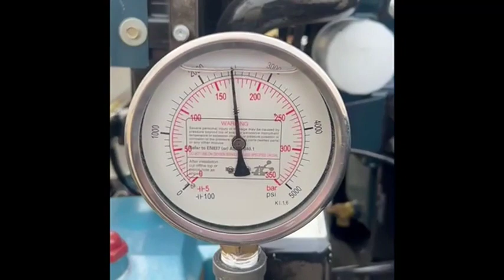2007 VACSTAR 500DT For Sale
SUPER CLEAN VACUUM EXCAVATION TRAILER WITH NO RUST, KABOTA DIESEL ENGINE, HIGH PRESSURE WATER SYSTEM WITH HOSE REEL AND SPRAY WAND, VERY LOW HOUR MACHINE.